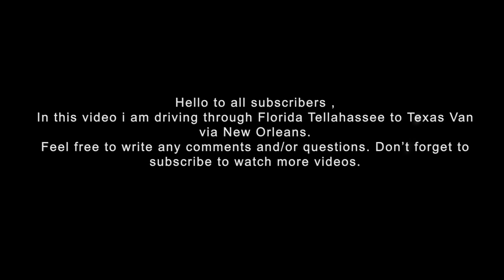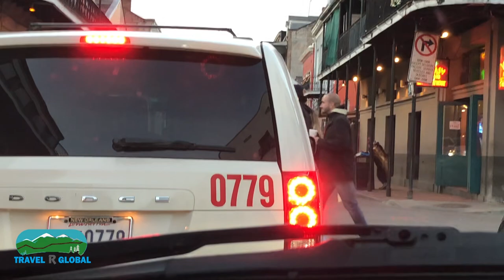Florida Tellahassee to Texas Van via New Orleans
Hello to all subscribers, In this video i am driving through Florida Tellahassee to Texas Van via New Orleans.